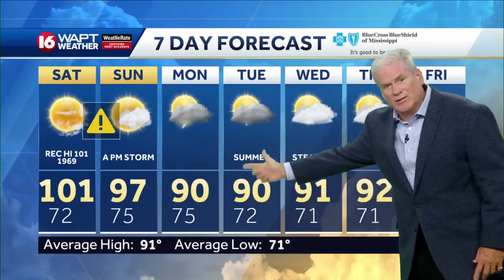Wake Up Weather